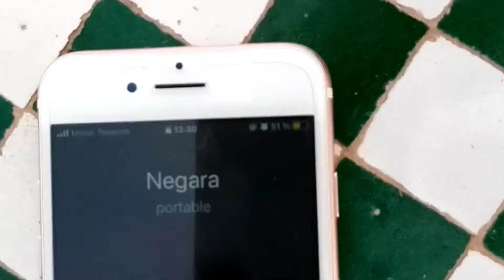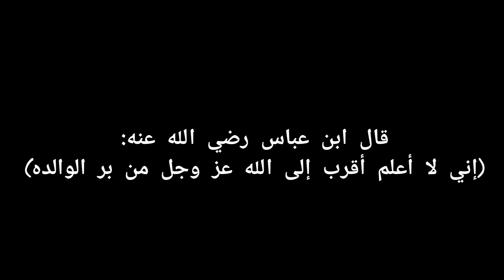أمك تم أمك تم أمك فلم قصير مؤتر جداً إهداء إلى جميع الأمهات 💕